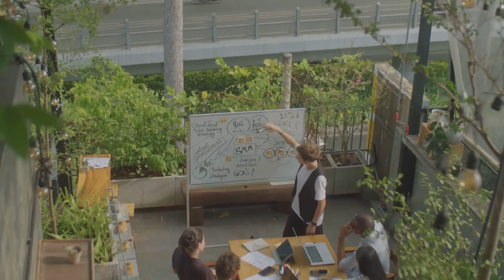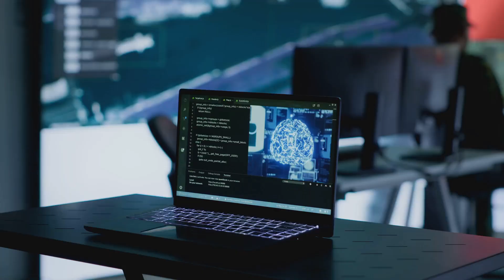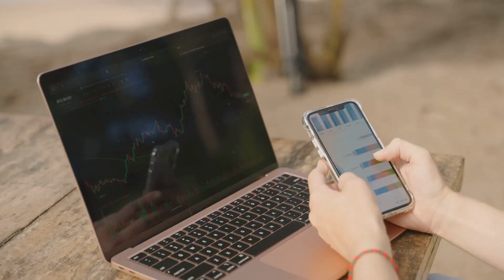Quantized Al: Revolutionizing Edge Devices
Discover how Quantized AI is transforming edge devices in our latest video, "Quantized AI: Revolutionizing Edge Devices!" In just 10 minutes, we explore the groundbreaking technology that enhances the efficiency and performance of artificial intelligence on devices like smartphones, IoT gadgets, and robotics. Learn how quantization reduces model size and accelerates processing without sacrificing accuracy, making AI more accessible and effective than ever before.

Join us as we delve into real-world applications, benefits, and the future of AI at the edge.

ai agent
n8n ai agent
ai news
ai agents
ai automation
ai revolution
machine learning
elon musk
ai agents tutorial
ai agents use cases
make money with ai
browser use ai agent
trump ai gaza
ai coding agent
manus ai demo
manus ai review
trump gaza ai
ai agents full course
openai operator agent
ai agents projects
n8n ai agents
trump gaza ai video
gaza ai video
ai agents explained
manus ai capabilities
quantized ai
ai saas
monica ai
edge ai
generative ai
gaza ai
crewai agents
ai workflow
ai inferencing
ai startup
curt jaimungal
quantum ai
ai afoundations
manus ai
ai infrastructure
n8n tutorial
geoffrey hinton

blue field entoptic phenomenon
china robot
china robotics
deep learning
eye floaters
اختراعات الصين
euphoric brothers
how to hack wifi networks (educational) la...
mochi recipe in tamil
nintendo switch oled
what is dandadan about